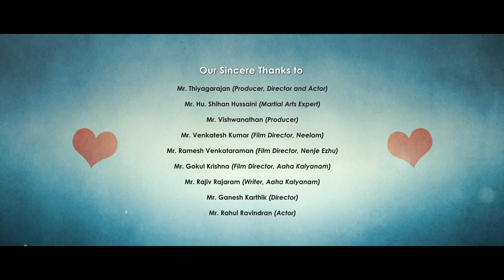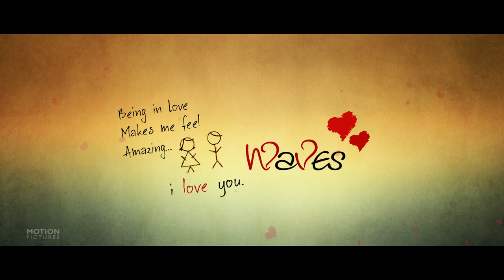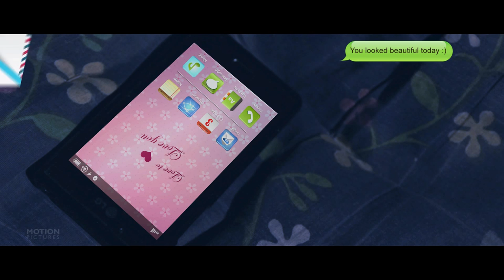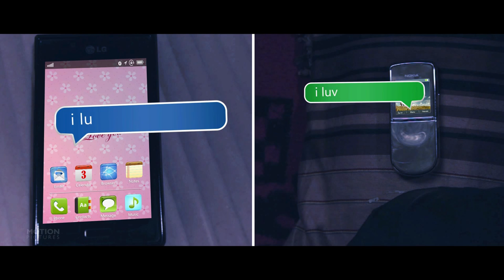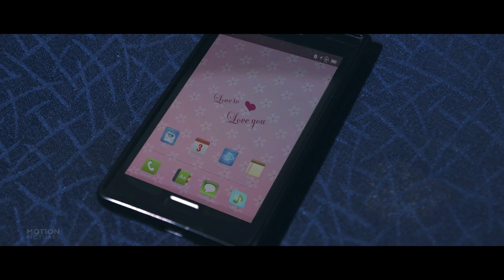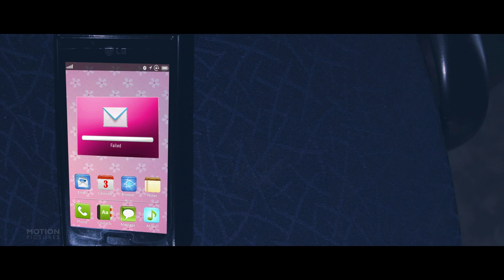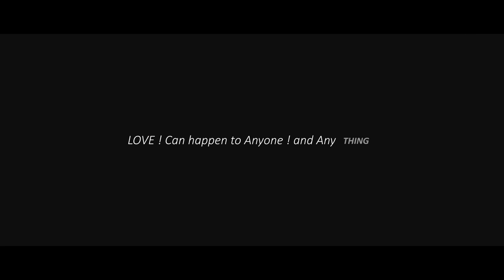WAVES Tamil Short Film by Karthik Nagarajan | Romance | Fantasy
Team involved in making this film :

Written & Directed - Karthik Nagarajan
Story - Vardhan Subramaniam & Karthik Nagarajan
Music & Original sound tracks - Hari G Rajasekar
Editing & VFX - Ignatious Aswin
3D Animation - Suresh Ravi
Cinematography - Vedha Narayan
Guitar & Additional arrangement - Ben James
Keyboard -Rajasekaran K
Sound Design - Shankaranarayanan R
Sound Mixing & Mastering - Arbaz Ahmed
Audiography - Anandaraj
Creative sketches - Chandrodayan
Designs - Avis Manoj
Associate Cinematographer - Nitin Vijay
Assistant Director - Ravish PV
Cast - Karthik Priyadarshan & Sumangala Ganesh
Voice - Vasudha Kumar & Hariprasad
Equipments - Sixth Sense Films
Studio - Anugraha Studios
Production - Motion Pictures Production

A Motion Pictures 2012 Production